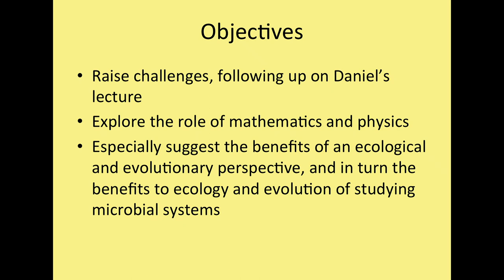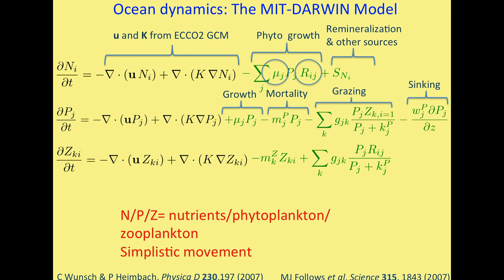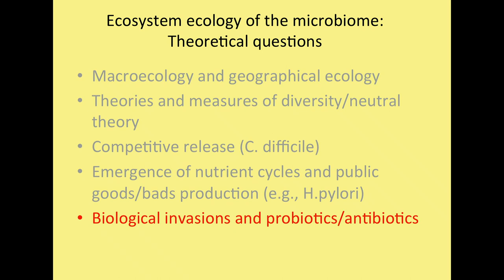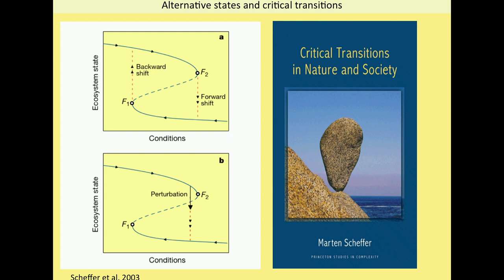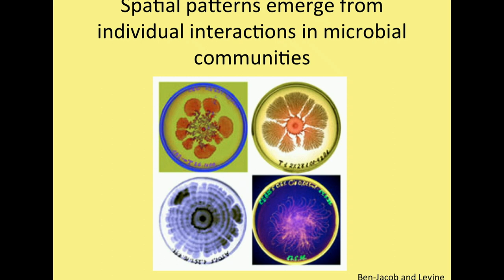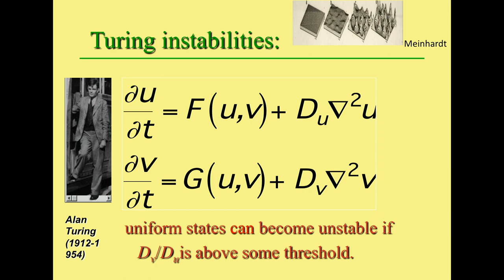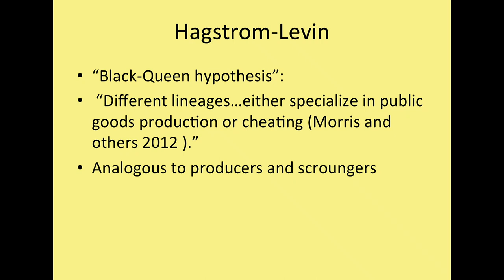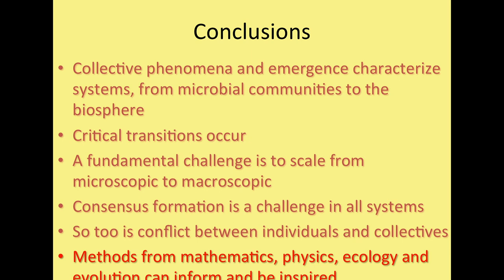Introductory lecture - The Ecology of Microbial Communities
Speaker: Simon LEVIN (Princeton University)
2017_07_03-11_00-smr3129